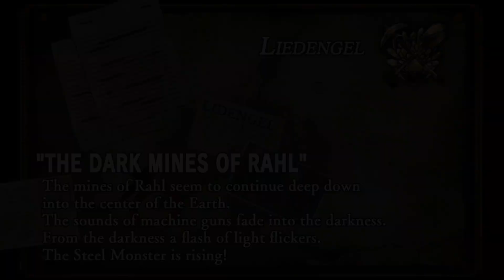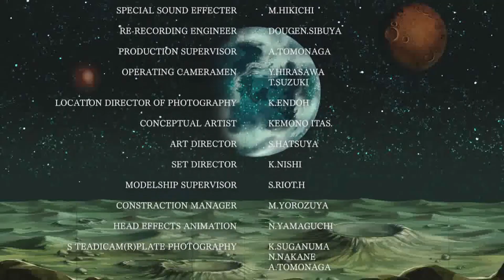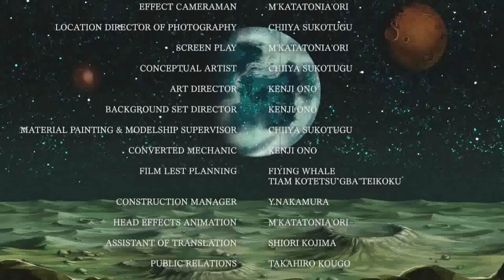Steel Empire (13 September 2018) - Full Walkthrough